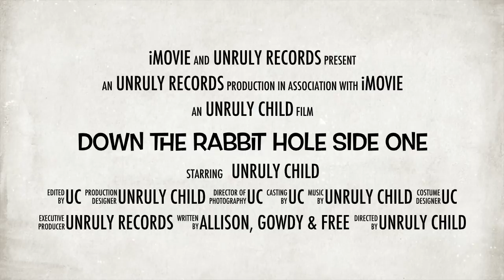Unruly Child - Down The Rabbit Hole - Movie Trailer - Spy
Down The Rabbit Hole - Side One
Available at CD Baby and iTunes